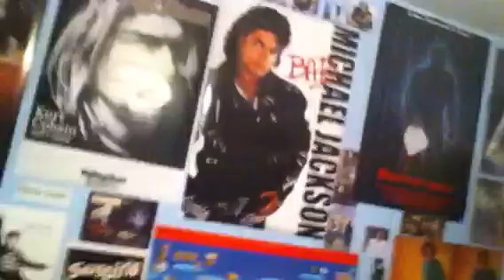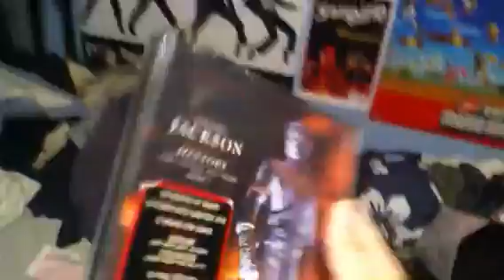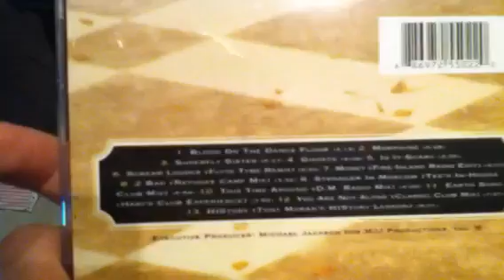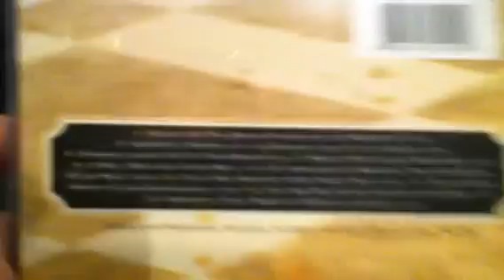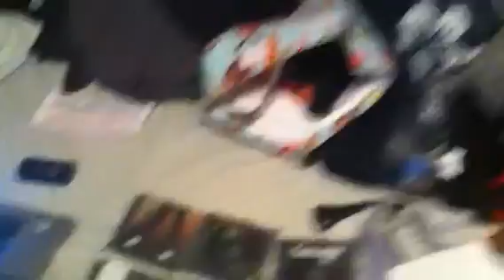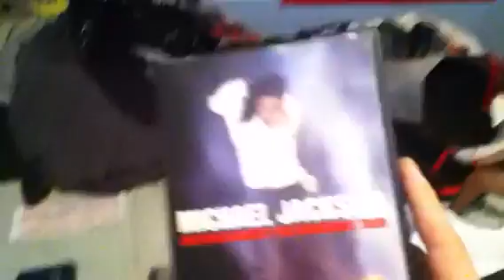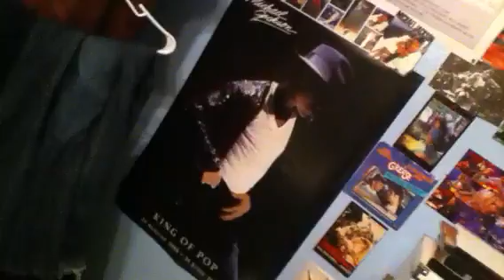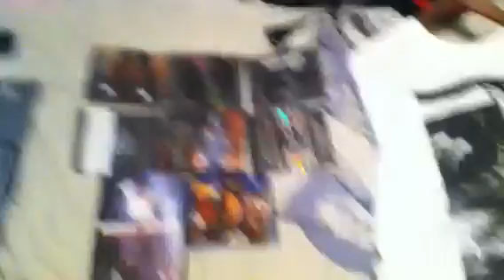My Michael Jackson collection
Mj baby